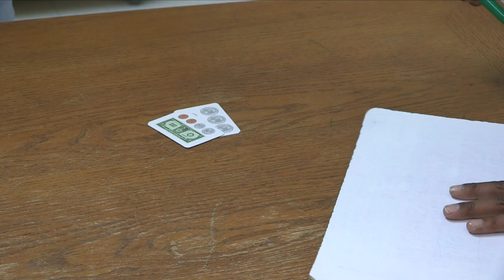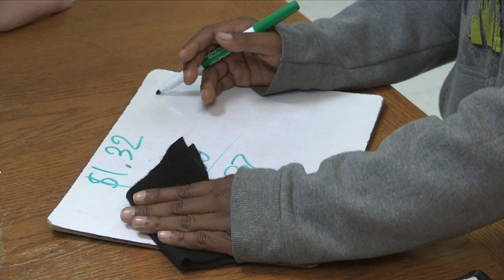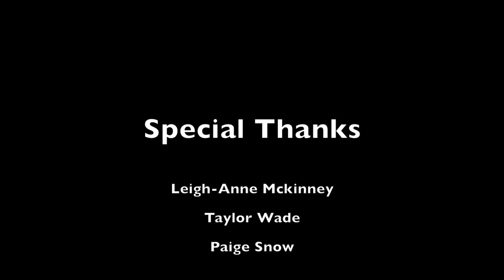OBU America Reads America Counts Documentary